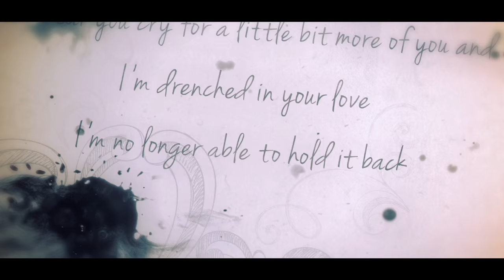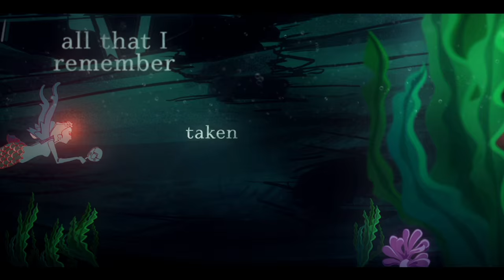Black Balloon - Reel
Music Videos - Lyric Videos - Motion Graphics